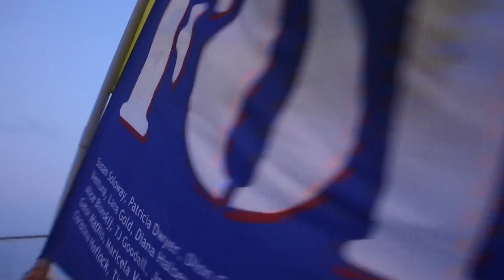best july 4th ever washington dc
2020! everyone was being being paid to not work and things got crazy. who were those 2 people in red hats that keep showing up everywhere?